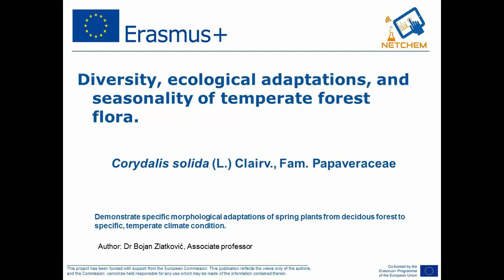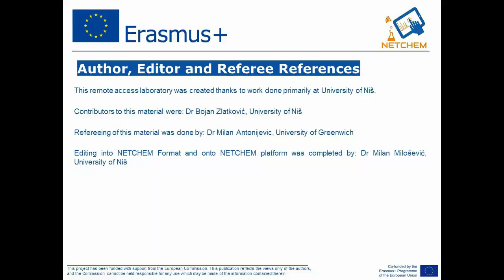P1 13 Corydalis solida